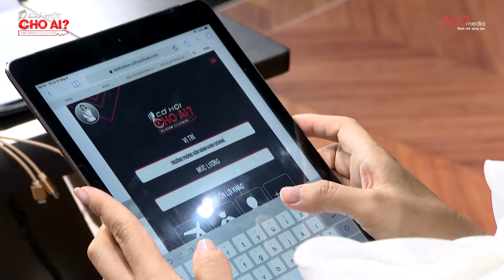ỨNG VIÊN "PHẢN ĐÒN" KHÔNG THỂ TỰ TIN HƠN KHI SẾP CHÊ KHÔNG HỢP VỚI CÔNG TY